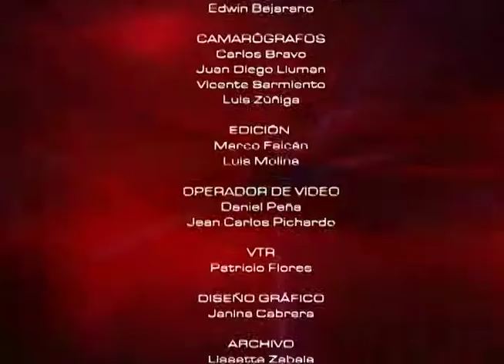Propuestas de proyectos educativos l Mesa de Análisis Educación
En esta emisión de Mesa de Análisis Educación tenemos de invitado a Fabian Poveda, candidato a Asambleísta por el partido Alianza Suma CREO, con quien dialogamos sobre los proyectos educativos que reforzarían la calidad de la educación en todos los niveles.